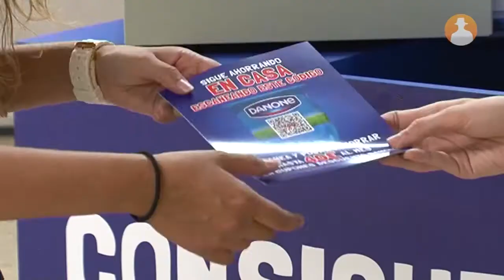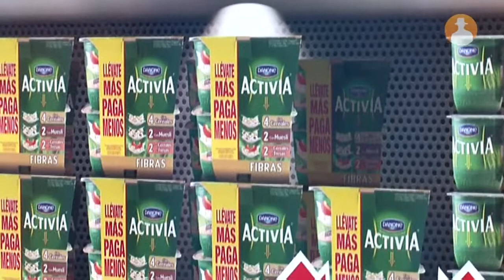Danone apuesta por los códigos bidimensionales para la promoción de sus productos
La compañía ha llevado a cabo una campaña de información en la estación de Callao del Metro de Madrid para dar a conocer a más de 10.000 personas 'cómo pueden ahorrar a través de sus smartphones' escaneando los códigos bidimensionales únicos de los envases de sus productos.